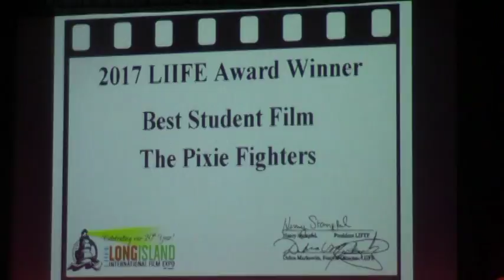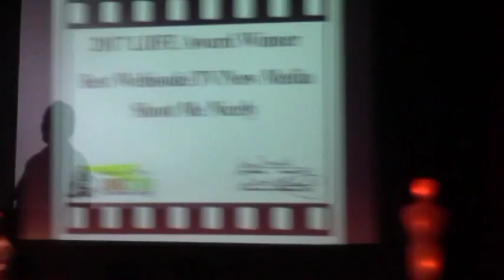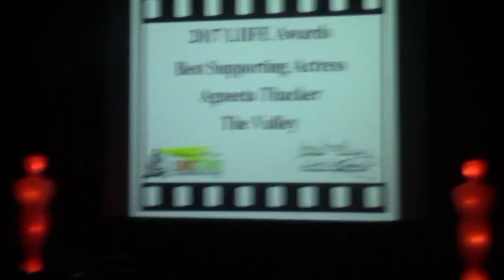LONG ISLAND FILM EXPO ILENE KRISTEN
TV Host Cognac Wellerlane interviews Actress Ilene Kristen,  Actress/Writer and Director Sara Soheili and Actor/Comedian Jackie Martling and the 20th Anniversary of The Long Island Film Expo in Bellmore, NY